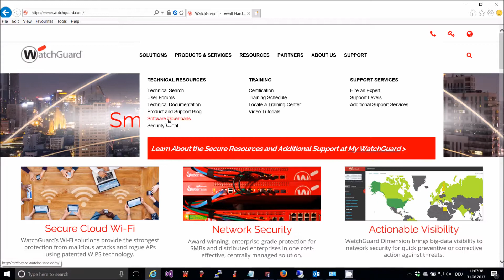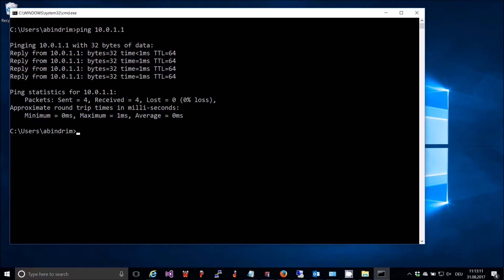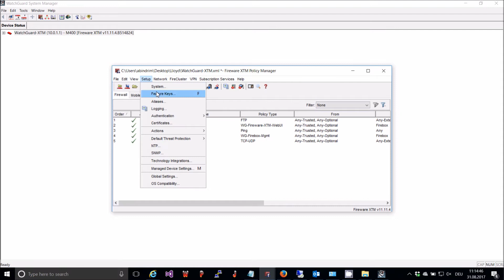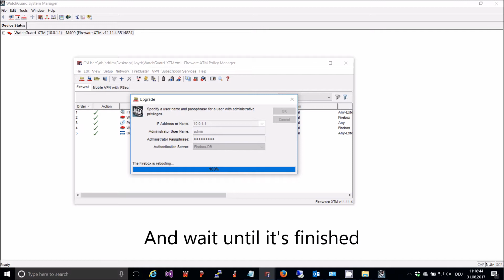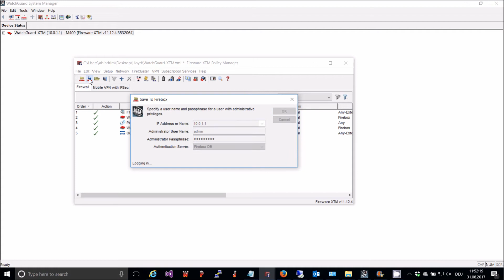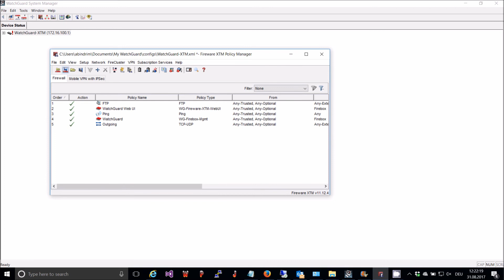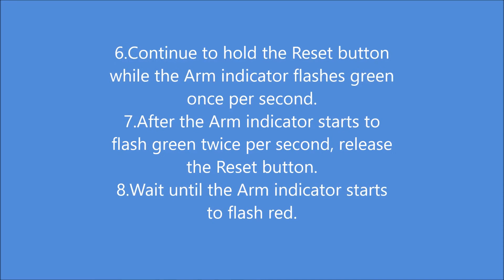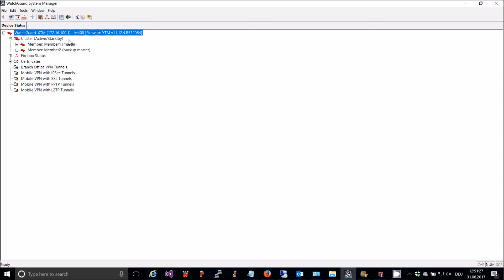create watchguard Cluster from scratch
how to configure Watchguard cluster with new boxes from scratch